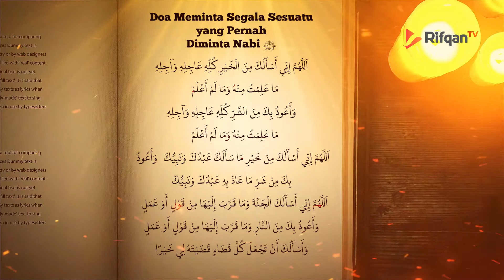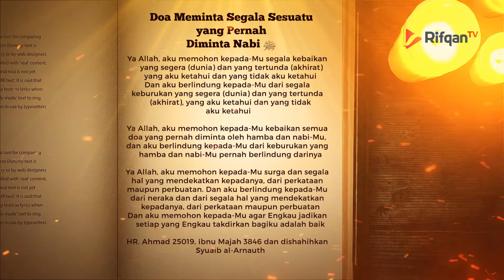Doa Meminta Segala Sesuatu yang Pernah Diminta Nabi ﷺ